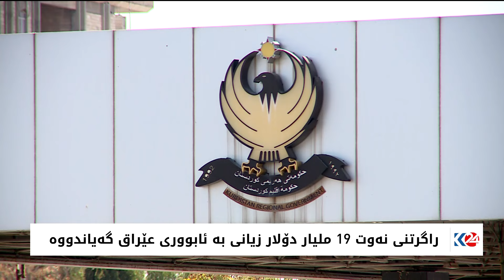راگرتنی نەوت 19 ملیار دۆلار زیانی بە ئابووری عێراق گەیاندووە